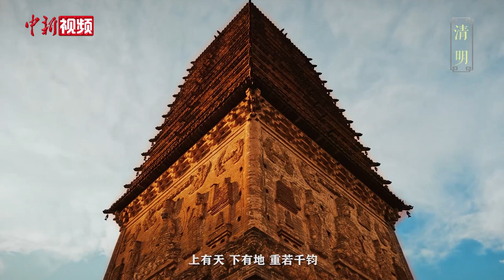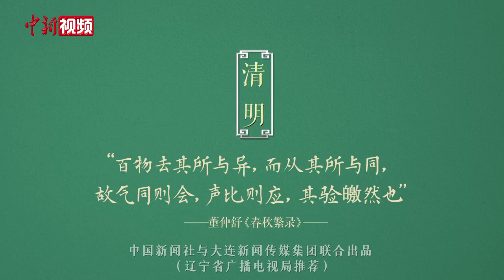候鸟的旅行箱丨第二集：清明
4月4日，我们迎来了二十四节气中的第五个节气——清明。此时，大地如同节气的得名一般，“气清景明、万物皆显”。恰逢仲暮春交，白昼渐长，阳气生发，吐故纳新。

二十四节气中，唯有清明，既是节气，又是节日。清明之于中国人，“上有天、下有地”，重若千钧。生死之间，阳阴之隔，有欢悦就有悲伤，有相聚就有离别。

清明，以它的独特告诉我们，世间的万事万物，无一不是动静相宜、冷暖共生。生命从现在开始，竭尽全力，不负此前和此后。

（中国新闻社与大连新闻传媒集团联合出品 辽宁省广播电视局推荐）